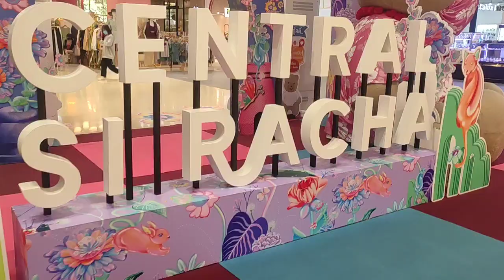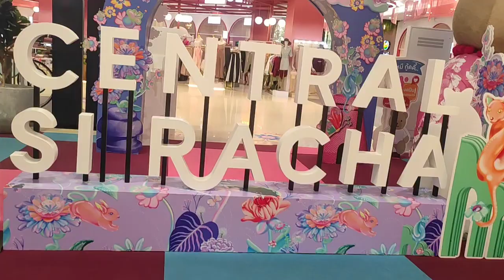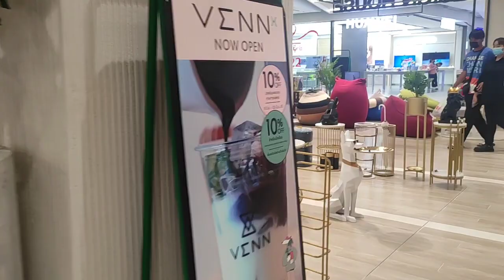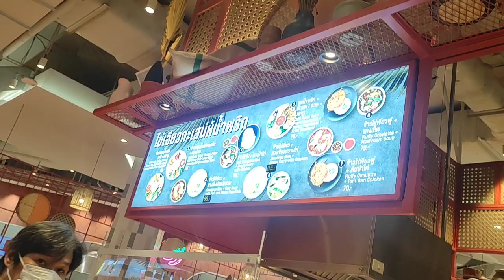SRI RACHA CENTRAL MALL THAILAND//My first video in Hindi//Hindi speaking malayali in Thailand